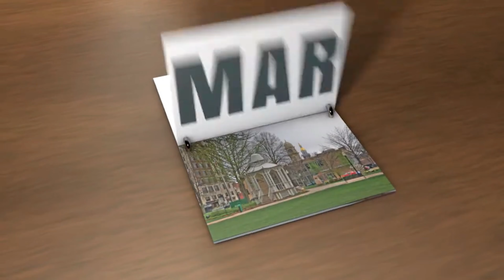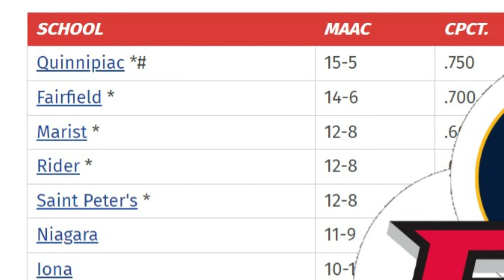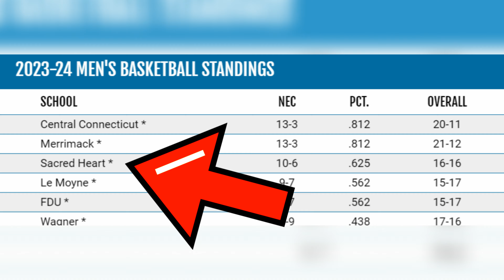The Most Underrated State to Hoop In (4K)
What is Connecticut known for? Pizza and blowing out your favorite college basketball team.
0:00 Intro
0:58 Colleges
2:16 Former famous CT ballers
3:29 Current CT college athletes
5:17 Current ranked CT high schoolers
6:38 Outro